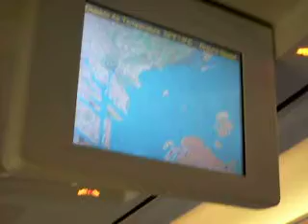Atterraggio aeroporto Tessera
Scorcio della laguna veneta vista dall'alto, arrivo all'aereoporto marco polo Venezia